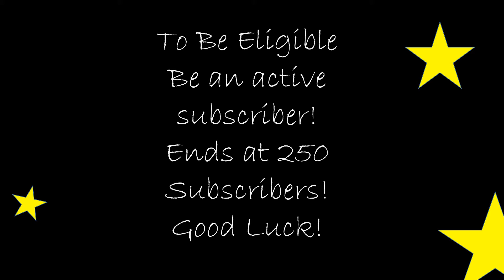Pokemon Masterpiece Giveaway! (Nymphaeaalba)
Welcome To another video! Art was obtained in a trade!
🐲- Flame Dragon